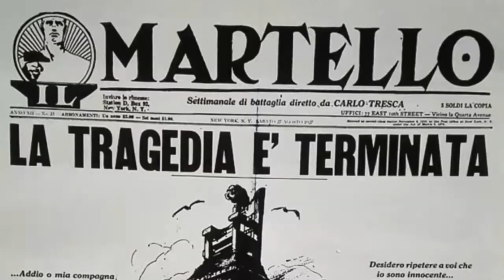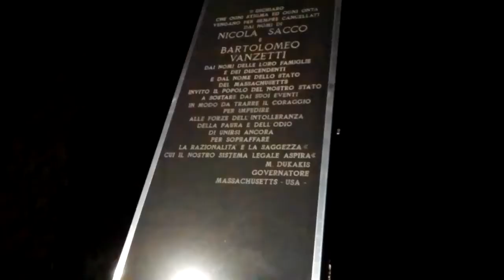Archivio Rocco Brindisi Memorial Day Sacco e Vanzetti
La lettera di ringraziamento ricevuta dal console lucano a Boston, dott. Rocco Brindisi, e l'archivio d'appartenenza sono ospiti del Memorial Day 90/40 per il 90esimo dalla morte di Sacco e Vanzetti e per il 40esimo dalla riabilitazione. 23 Agosto, 2017, Torremaggiore (Fg)